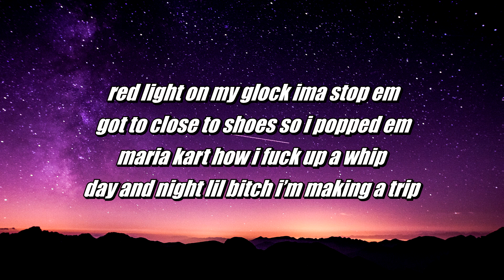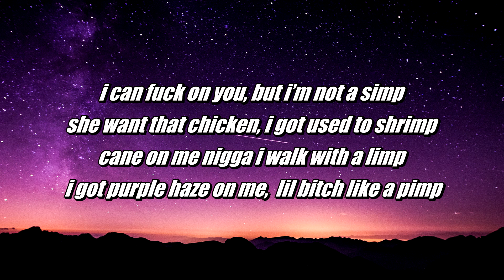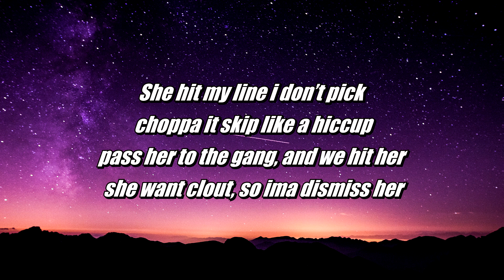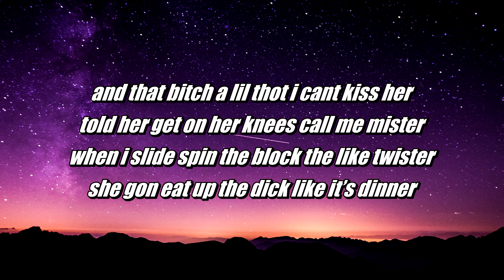Brandon ThaKidd - Pick Up (Lyrics) prod. Gee Hues X DxnnyFxntom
Song - Pick Up
Artist - Brandon ThaKidd